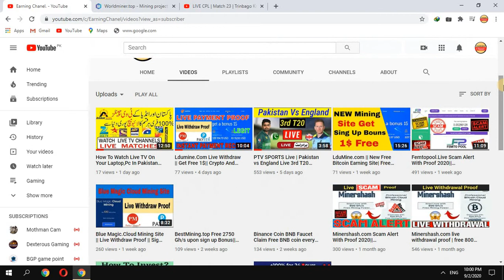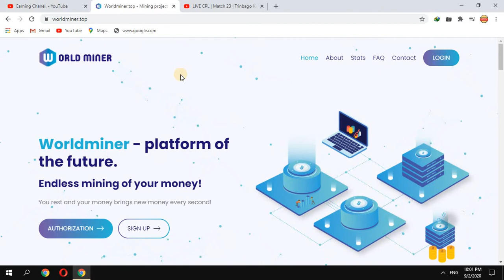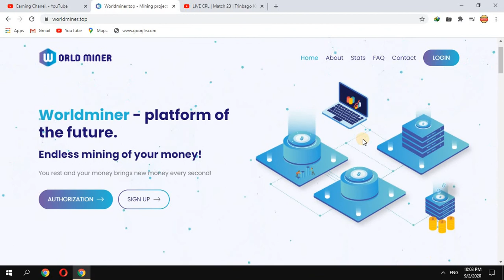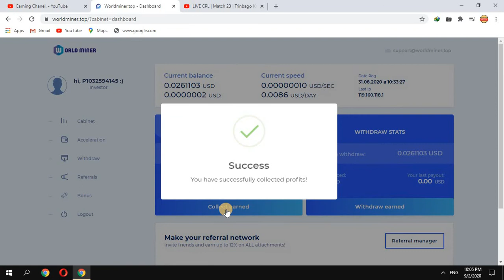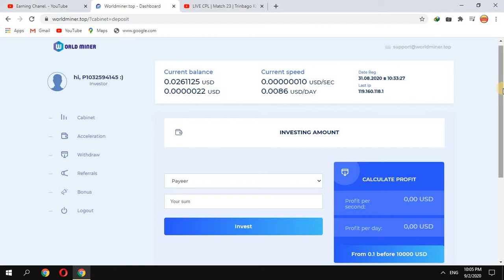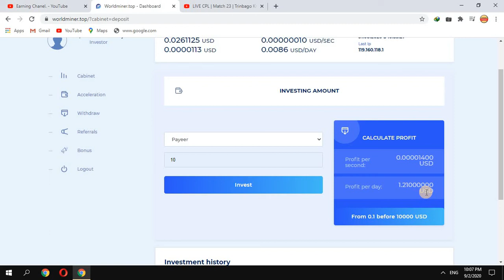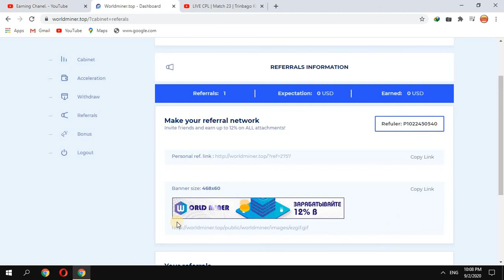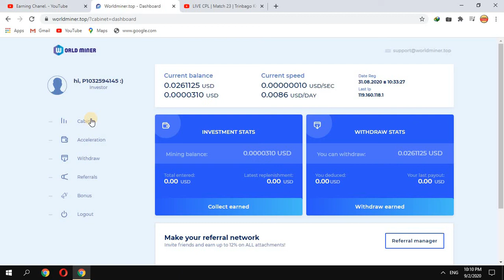Worldminer.top|| New Usd mining site ||Minimum withdraw 0.1 $ || Free usd mining site || 2020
HELLO FRIENDS
                              , WELCOME TO Earning Chanel.

I BRING NEW SITES EVERYDAY AND I PROOF THE SITES LEGIT OR SCAM, SO WATCH MY VIDEOS TO KNOW THE LATEST CRYPTOCURRENCY MINING SITES AND TO KNOW THE LEGIT AND SCAM SITES...
ONLY WITH EXPERIENCE, I UPLOAD VIDEO'S, I DO NOT RECOMMEND ANYONE TO INVEST IT'S YOU'RE CHOICE. SO IF YOU WANNA KNOW THE LEGIT AND SCAM SITES THEN KEEP WATCHING MY VIDEOS.
Every day I UPLOAD NEW SITES..

Do you want to earn money online, work from home, extra income online, and earn crypto currencies??

 Welcom to earning chanel..